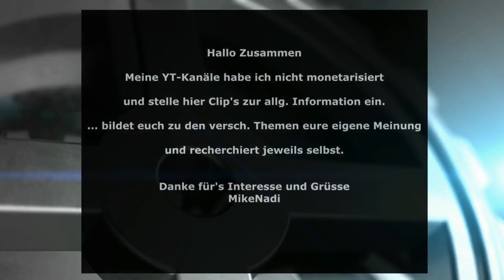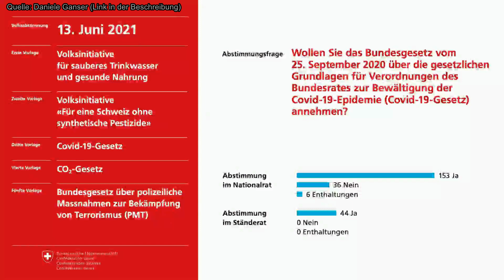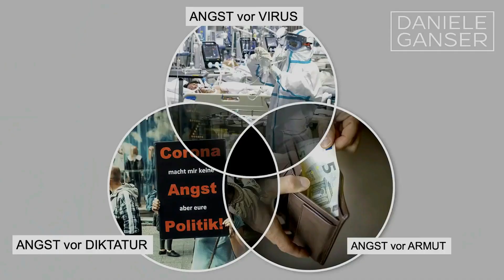WICHTIG!! 3 versch. Gespräche zur Abstimmung / Schweiz am 13. Juni 2021 Covid-19-Gesetz etc.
Einige kurze Ausschnitte aus 3 versch. Gesprächen zum kommenden Covid 19 Corona Gesetz, CO2, grüner Pass, Pestizitverbot, Trinkwasserinitiative, Antiterror etc. in der Schweiz
Ausschnitte aus folgenden Gespräche sind enthalten:
- Finanzhilfen: Der Bundesrat muss handeln | Nationalrat Pirmin Schwander mit Michael Bubendorf

Vielen Dank für euer Engagement!